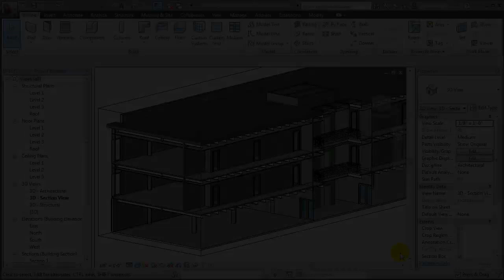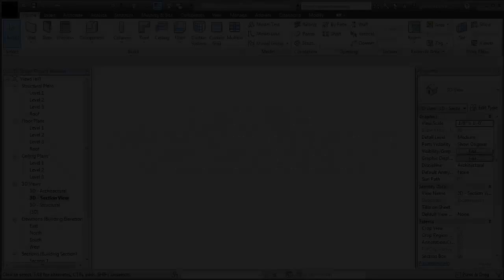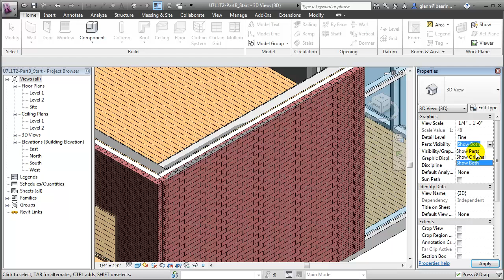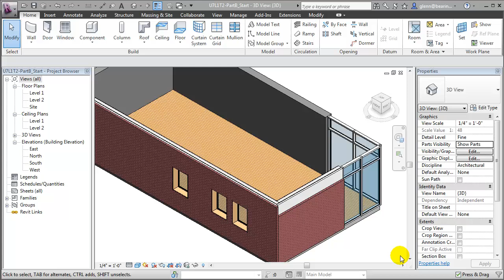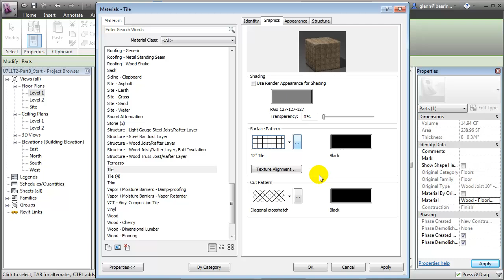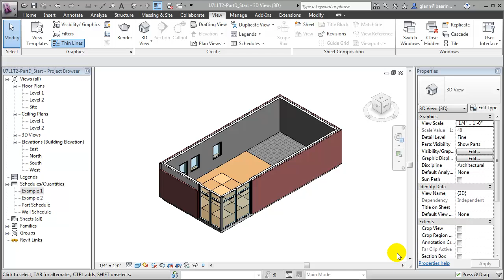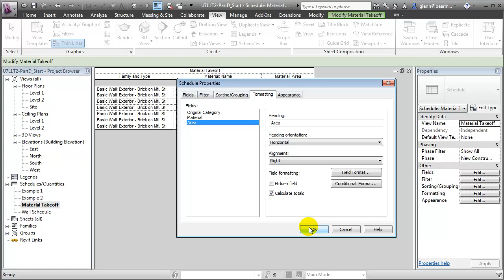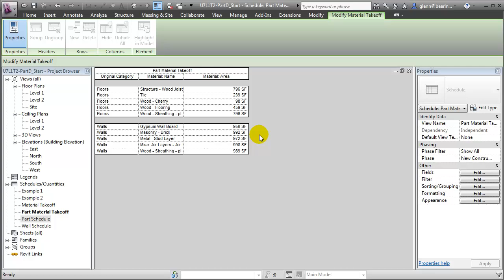Autodesk Revit - Using Parts to Improve Model Accuracy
Autodesk BIM Curriculum | Unit 7 - Lesson 1 - Tutorial 2